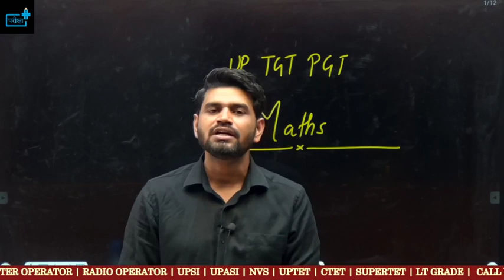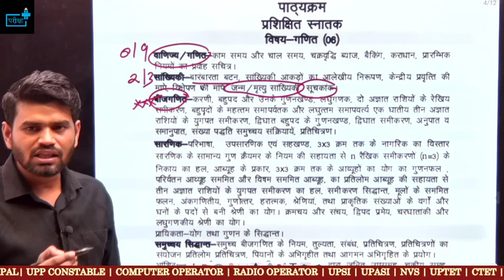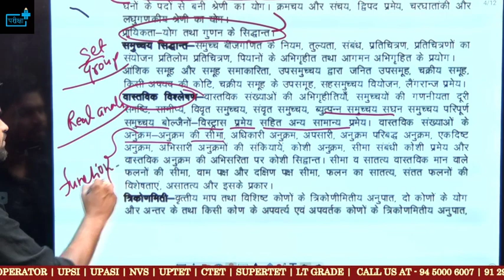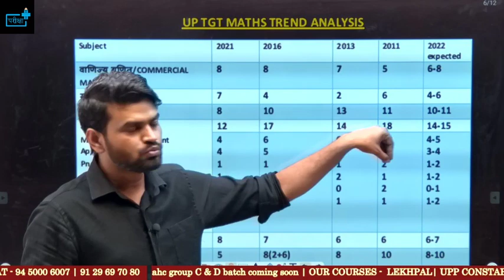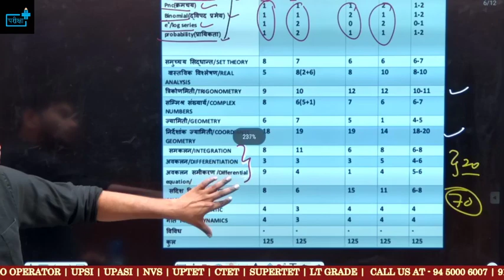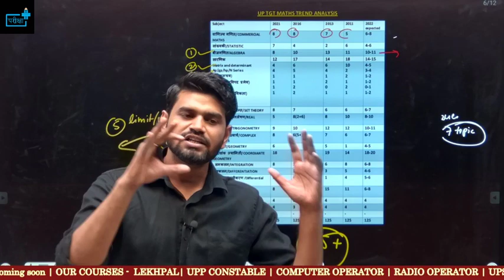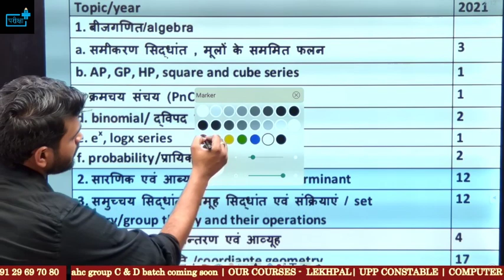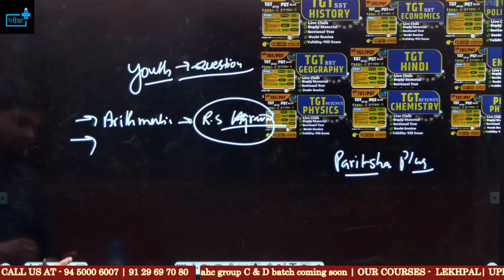UP TGT Maths Syllabus Discussion Previous Paper Trend Analysis किस टॉपिक से कितने सवाल पूछे गएँ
_up_pgt_economics_book_list
bestbook for up tgt pgt history
uptgtsstcutof 2021,
up tgt sst geography,
up tgt sst geography and history,
up tgt sst geography syllabus,
up tgt sst geography syllabus in hindi,